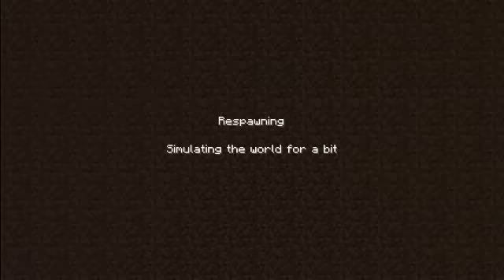Minecraft Journey - Episode 10: Should I make a new world?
I play on a new map and discuss if I will be going back to my old world. The answer is yes. Haha.